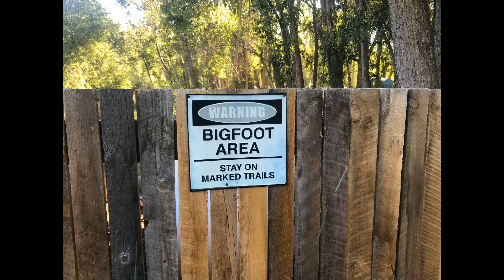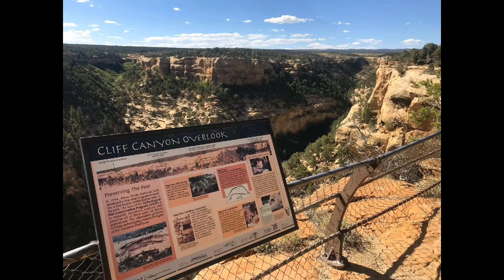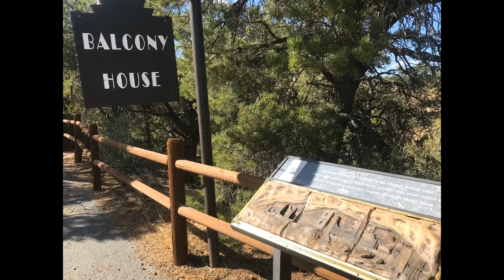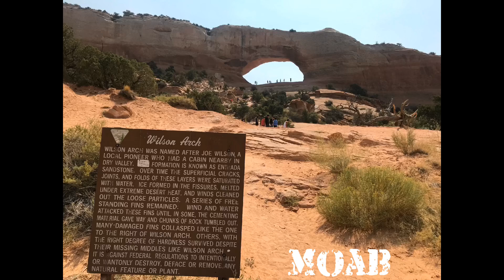Colorado Vacation 8/10/20 - 8/14/20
We had a blast in Colorado!! The Dolores River Campground, Mesa Verde National Monument, Durango & Silverton Railroad train ride, and pit stop in Moab we’re all great times!! Take me back!!